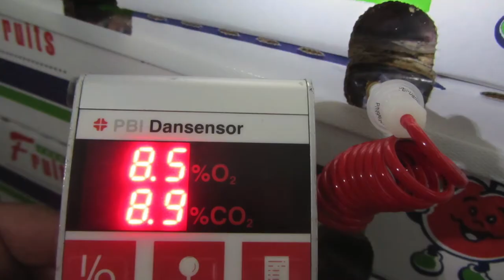CONGRESO POST COSECHA